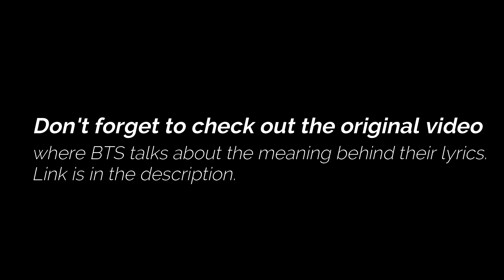BTS Singing Life Goes On A Cappella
I included clips of their improvised MV for Life Goes On that they did on V-Live to help fill in some blank space. Hopefully it doesn't distract too much from their beautiful voices.